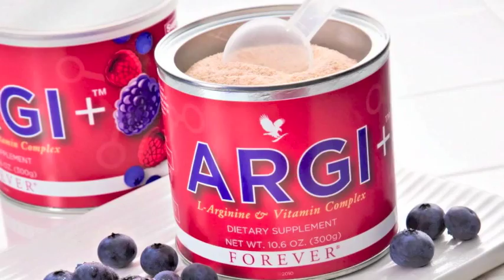L-Arginin ARGI+ von FOREVER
Energie tanken in kurzer Zeit - Für lange Zeit!
Gerade sportlich aktive Menschen brauchen Unterstützung von aussen, damit ihr Körper bei hohen Belastungen nicht schlapp macht. Die wichtige Aminosäure L-Arginin verbunden mit wertvollen Vitaminen gibt Power und Durchhaltevermögen.